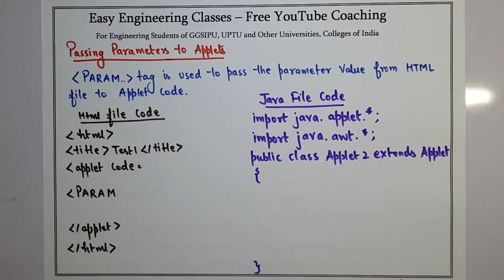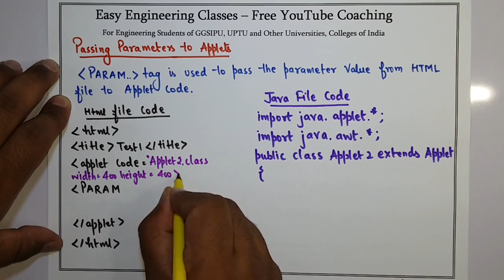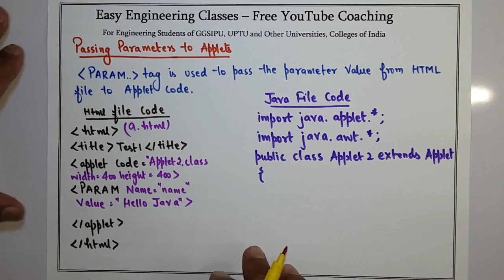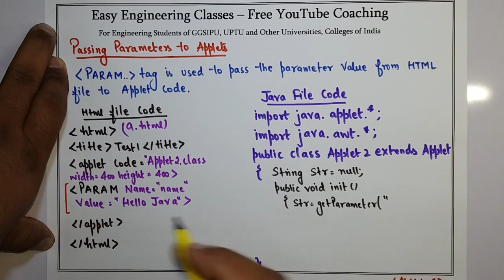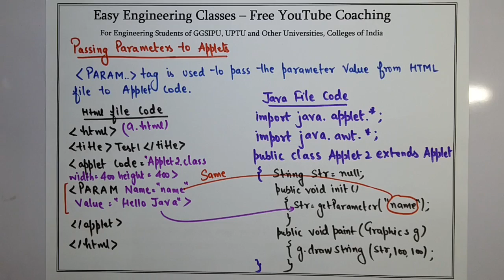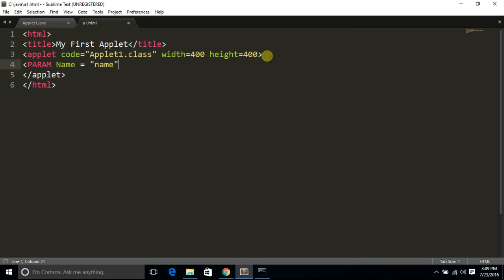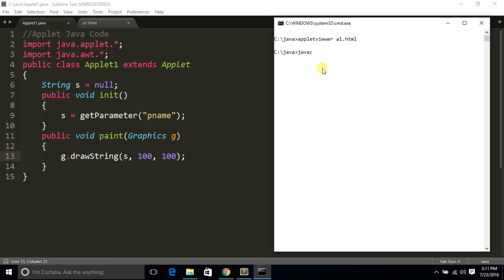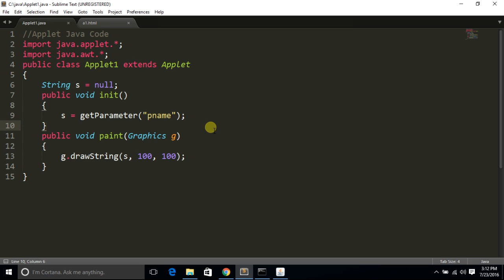L61: Pass HTML Parameter value to Java Applet | Example | Java Programming Lectures in Hindi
In this video you can learn about How to Pass Parameter from HTML file to Java Applet File in Java Programming Course. Following topics of Java Programming Course are discussed in this lecture: How to Pass Parameter from HTML file to Java Applet File using PARAM Tag and getParameter method. This topic is very important for College University Semester Exams, Placement Exam Preparation, Placement Interview Preparation and Other Competitive exams like NTA NET, NIELIT, DSSSB tgt/ pgt computer science, KVS CSE, PSUs etc.

Java Tutorial in Hindi and English - How to Pass Parameter from HTML file to Java Applet File for Students of B.Tech, B.E, MCA, BCA, B.Sc., M.Sc., Courses - As Per IP University Syllabus and Other Engineering Courses